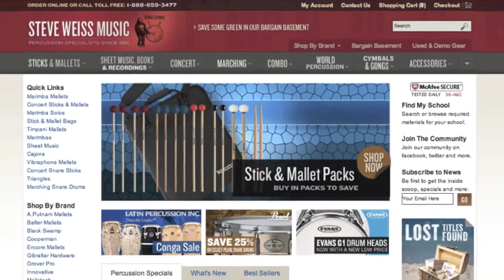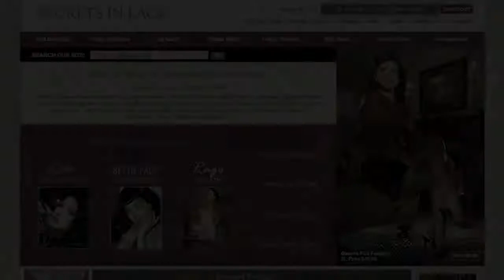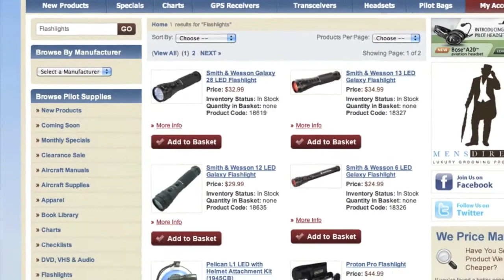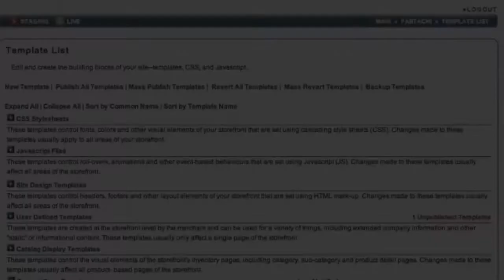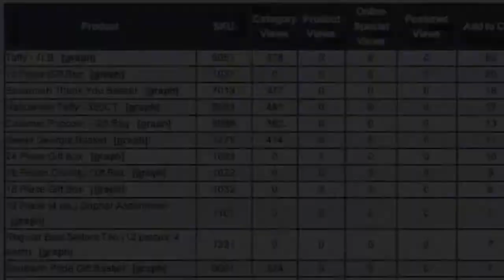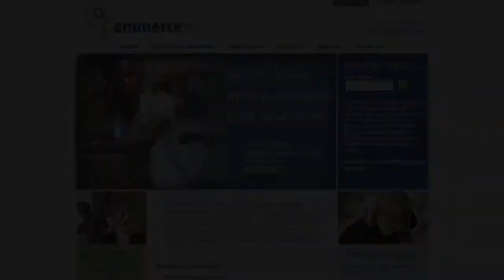CommerceV3 Intro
A quick tour of the CommerceV3 e-commerce platform. CommerceV3 is great for multi-channel merchants and has lots of built-in tools for growing traffic and orders. We also integrate with many popluar order management systems such as Dydacomp's Mail Order Manager, Stone Edge, Colinear Response, Ordermotion, and more.